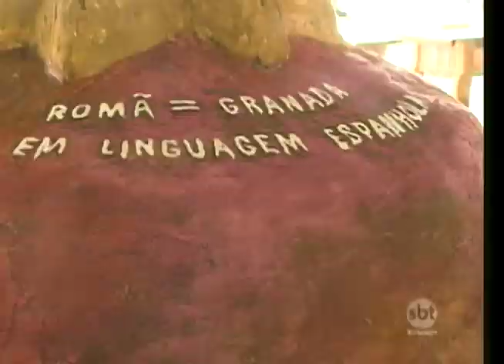Expô Rio Preto movimenta economia da região